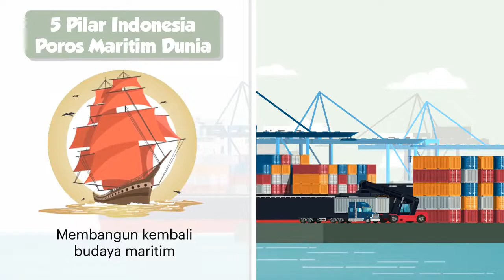Indonesia Sebagai Poros Maritim Dunia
Indonesia berwujud negara kepulauan, memiliki lautan luas dengan garis pantai terpanjang kedua di dunia. Posisi geografis Indonesia berada di daerah khatulistiwa. Berada di antara dua benua, Asia dan Australia. Berada di antara dua samudera, Pasifik dan Hindia. Mudah diduga sejak zaman kuno, lokasi kepulauan Nusantara ini telah menjadi sebuah lokus persilangan alur lalu lintas laut yang menghubungkan benua timur dan barat.

Menariknya, berdasarkan analisis para pakar, ditaksir sekitar 90% perdagangan global diangkut melalui laut, di mana 40% di antaranya melewati perairan Indonesia. Ini berarti, posisi Indonesia sampai kapanpun juga akan selalu menjadi tempat strategis dalam peta perdagangan dunia. Karena itulah Indonesia berupaya menjadi poros maritim dunia.
Poros Maritim Dunia ialah agenda pembangunan Indonesia yang boleh dikata baru. Oleh Presiden Joko Widodo konsep ini dicanangkan pada masyarakat internasional saat pertemuan East Asia Summit ke-9 di Nay Pyi Taw, Myanmar, pada 13 November 2014. Menyadari arti strategis Indonesia, pada kesempatan yang sama tersebut Presiden Joko Widodo memaparkan lima pilar sebagai upaya untuk mewujudkan poros maritim dunia itu.

Kelima pilar itu, yang sekaligus merupakan bentuk tawaran kerja sama Indonesia kepada dunia, adalah, Pertama, membangun kembali budaya maritim. Kedua, menjaga dan mengelola sumber daya laut dengan fokus membangun kedaulatan pangan laut melalui pengembangan industri perikanan, dengan menempatkan nelayan sebagai tiang utama. Ketiga, pengembangan infrastruktur dan konektivitas maritim dengan membangun tol laut, deep seaport, logistik, industri perkapalan, dan pariwisata maritim. Keempat, mengembangkan diplomasi maritim dengan bersama-sama menghilangkan sumber konflik di laut. Dan terakhir atau kelima, membangun kekuatan pertahanan maritim.